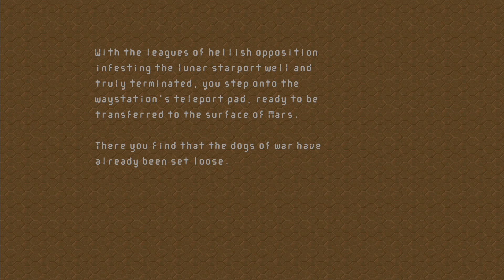Doom Brutal Pack v9 Jenesis: Прохождение (Walkthrough) MAP07: Dead Station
► Doom Brutal Pack v9 Jenesis: Прохождение (Walkthrough) MAP07: Dead Station на русском на PC с максимальными настройками графики в 60fps. Часть 7

► Автор wad: James Paddock
► Автор этого мегавада черпал вдохновение в таких известных творениях, как Memento Mori, Hell Revealed, Alien Vendetta, Requiem и Scythe.

► Уровень сложности "Survival Horror (Harder)" (Последний)